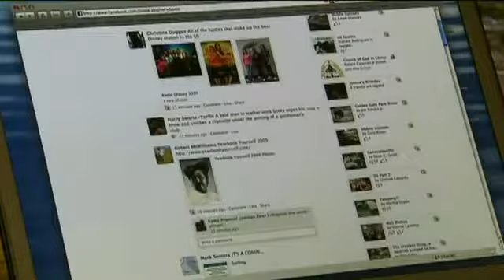New laws in 2013